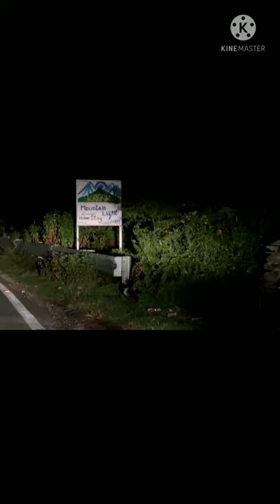Leopard on Road#Uttarakhand#Live in front of Car#Shorts Video